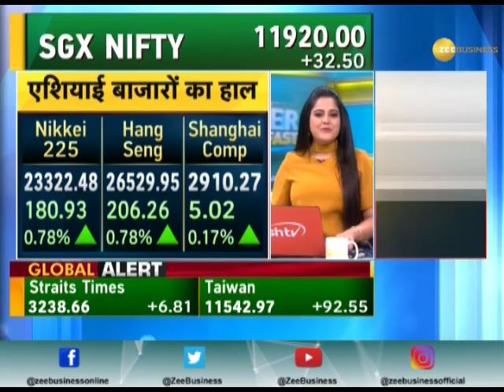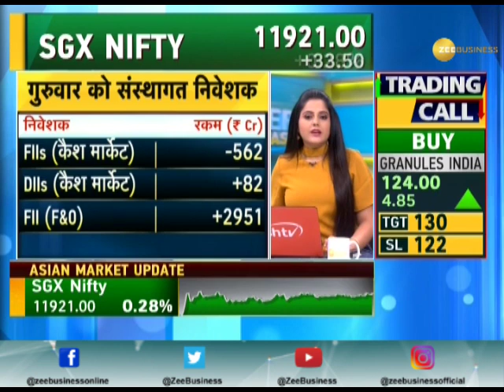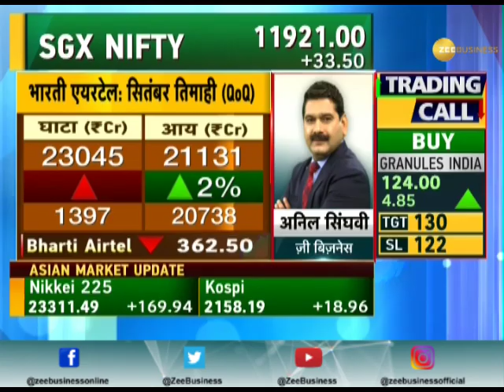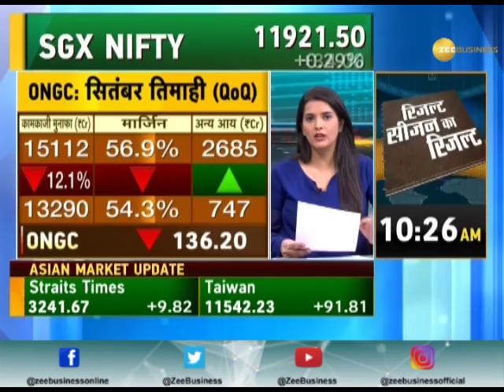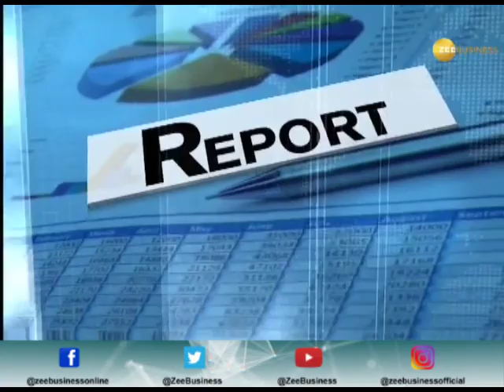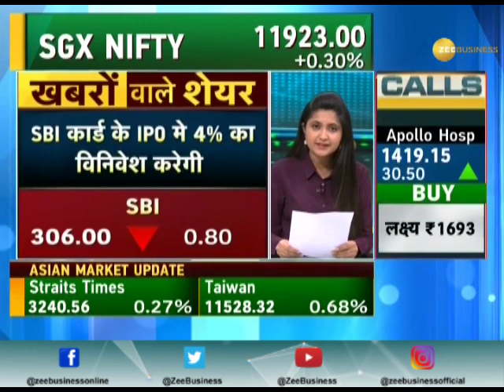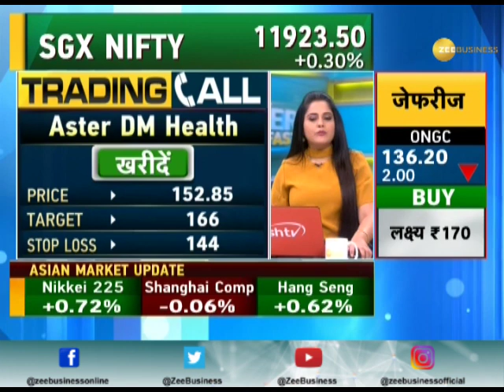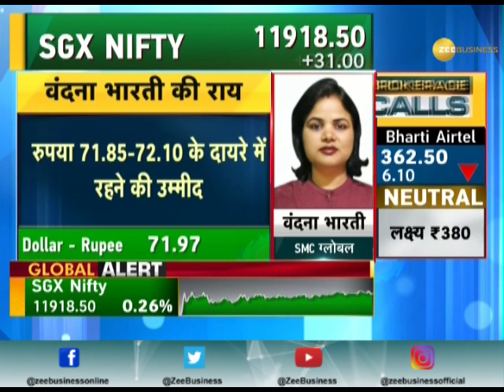Power Breakfast Major triggers that should matter for market today, 15th November 2019